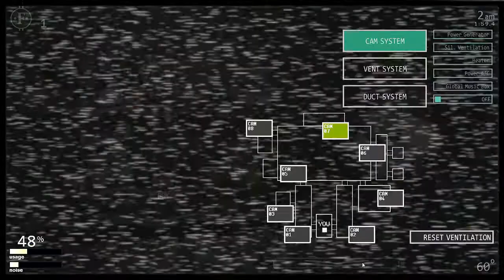UCN i Rockstar Animatroniki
Sorka że słabo mnie słychać, ale po prostu mój mikrofon się przewrócił kolejny odc będzie bardziej słyszalny (: